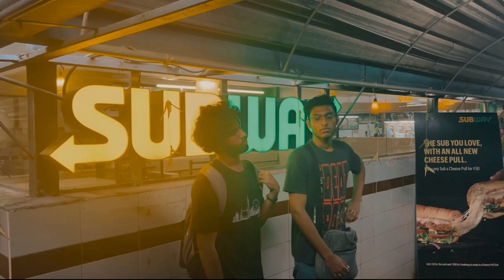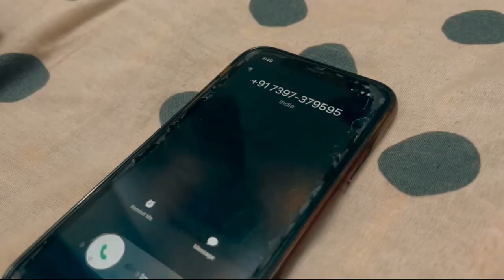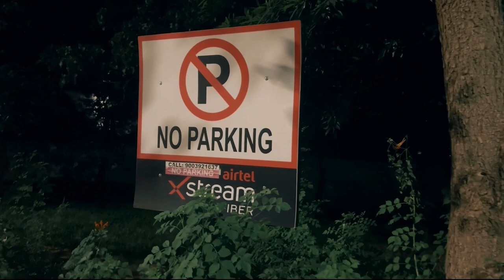RUCKUS SHORT FILM | KFF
“Ruckus” is an attempt at being a comedy drama based on 3 college students who get themselves in trouble.

Starring
Edwin
Mehul
Aaron
Malai
Santosh
Swamy
Karthik
Daniel
Kevin
Shurvesh
Fadil
Jo Paul

Karnaa Paventhan

Shurvesh
Sai mohith

Editing
Abdul Basit

Camera
Kevin

rights of songs used in the video belong to :-